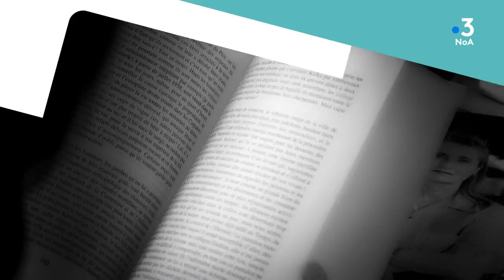NoA Culture : La compagnie de la contrebande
Bienvenue au festival échappée belle !